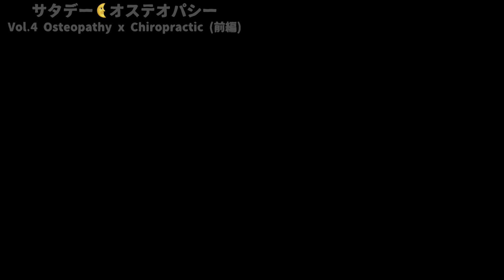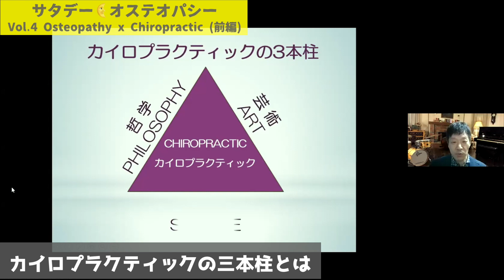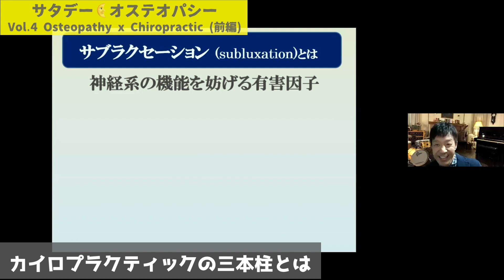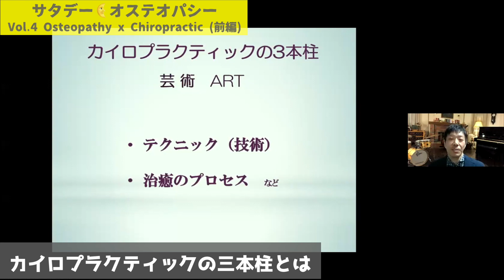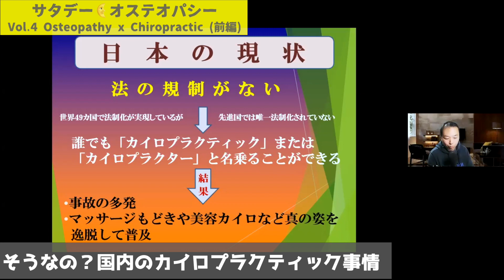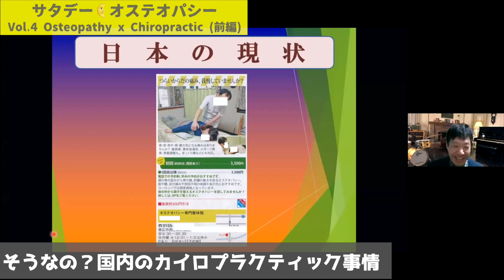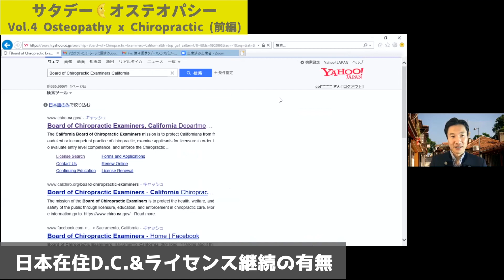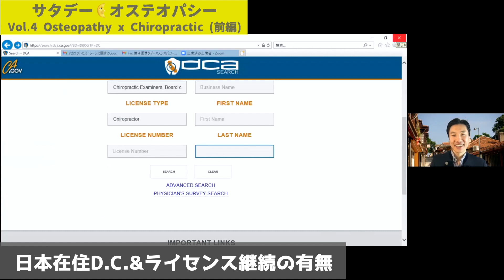サタデー🌛オステオパシーVol 4 前編 オステオパシー x カイロプラクティック ゲスト: 後藤雅博D.C.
サタデー🌛オステオパシー　Vol.4 オステオパシー x カイロプラクティック ゲスト: 後藤雅博D.C.

前編
1.  イントロダクション　0:00

2.  カイロプラクターになった理由　5:10
3.  カイロプラクティックの三本柱　11:53
4.  米国以外で研究が進んでいる国は？　29:31
5.  オステオパシーとの相違点は？　32:55
6.  カイロプラクティックのX線画像分析　34:07
7.  カイロプラクターを敵視していた時代　41:45
8. そうなの？国内のカイロプラクティック事情　46:23
9. 負は、分裂して纏まりきれない業界にもある　57:10
10. どんなプロセスでパーマー大学入学できるの？　59:33
11.  大学では、何年生からテクニックを習うの？　1:02:02
12.  スラスト技術だけではない、マニュアルセラピー　1:08:56
13. 開業ライセンスの更新って必要なの？　1:14:10
14.  開業ライセンスのための継続教育　　1:18:28
15.  日本在住D.C.&ライセンス継続の有無　1:21:37
16.  英国ライセンスの試験と美人ストリッパー　1:29:01
17.   コメント欄を拾うタイム　1:35:39
18.  国内オステオパシー学校と育成の話　1:38:04
19.  ティータイム（ウラ話）　1:42:06

***このYouTubeコンテンツは、生放送でしか語れないウラ話と過激な発言をカットして

OIAグローバルレポート
日本語版:

説明
ゆうじオステオパス
治療所: Naturheilpraxis UG Osteopath (ドイツミュンヘン)

■人が治る４つのルールをもとに、最適なセラピースタイルと「ワクワクする」ライフスタイルの提供をYouTubeで発信しています。

■腰痛や肩こりなどの改善のためのヒント、 再発防止のためのエクササイズによるセルフケアを積極的にお伝えしていきます。

■オステオパシー治療とは、本人の痛みの歴史を深掘りして向き合うこと、治していくことです。それが、根本治療です。

■ドイツミュンヘン市で唯一の日本人オステオパス（ハイルプラクティカー）の治療所です。腰痛、肩こり、その他の身体に関するお悩みがある方はご連絡ください。

■ メディア出演のご依頼はこちらのメールからお願いします。
 YouTuberとのコラボも募集してます！詳しくはリンクからどうぞ。

経歴
2007: British School of Osteopathy, 現在はUniversitiy College of Osteopath) 卒業。
2014: 大学院では(Osteopathie Schule Deutschland)、小児治療をテーマに研究、卒業。
2017: ロンドン 世界パラ陸上大会では、公式オステオパスを経験。
2018: ドイツで開業に必要な医療国家資格、「ハイルプラクティカー」を所得。

今活動するドイツミュンヘンでは、子供から大人まで、そしてアスリートをこの手を使って治療しています。勤務は、治療所 UG OsteopathとNaturehailpraxis Dr.med. Erik Vonhof。

オステオパスとして大切にしていること
その人特有の悩みを知るためのコミュニケーション。まずはその悩みの「なぜ」を知ることです。そのために、問診は丁寧に取るようにしています。人の痛みやトラブルは、身体だけでなく、心と人生からの経験とが深く関係しています。

２つ目に大事にしていることは、人の身体の自己治癒力を最大に引き出してあげることです。なぜなら、それが良くなる治療する上で重要ポイントの１つだからです。患者さんが抱える機能障害（オステオパシーでは体性機能障害(Somatic dysfunction )という）を、筋、関節、神経、血液（動脈・静脈）、リンパ、脳脊髄液、諸内臓などを総合的に観察することからで原因を見つけて、治療することで最適な健康に導きます。

３つ目に大事にしていることは、患者さん本人に「なぜ良くなったのか」を知ってもらうことです。ただ、私たち治療側が施術をして痛みを取るだけになると、患者さんは「なぜ悪くなったのか」が理解できないで再発してしまうことも多いからです。ある意味、お互いに依存させないようにするというのがこれからの業界のテーマでしょう。

YouTubeで情報発信する理由
YouTubeは、大人から子供まで幅広く視聴されていて、日本のみんなにオステパシーの良さを知ってもらう最高のプラットフォームです。発信するようになったのは、毎日YouTubeを見ていて、オステオパシー分野での自分の好きなYouTuberが存在していなかったから。自分で伝えるべきことを発信していきます。

身体の不調で悩んでいる方へ
まず、「一人で悩むこと、諦めること」はここでストップしましょう。次に「なんで痛いの？」を一緒に見つけましょう。痛くて、辛くて悩むのはよく分かります。それは、人であれば、必ず通る道だからです。でも痛みがあることは、決して悪いことばかりではありません。そこから何かを学べることが多いからです。そこに気づくことができれば、改善するチャンスがグッと高くなります。

Production Music by YouTube Music

オステオパシー動画
Opening: Santo Rico
Main Part: Bounce Ball, Wheels, Everday, Hope Against Hope, Words, Jack in the box, Sideways samba, Hackbeat
Ending: Water Lilly
End Screen: Piano March

旅動画

Main Part: Hustle, Cha Cappella, Ella_Vater, Et_Voila, Old Bossa, Sunshine_Samba, Local Elevator, Blue Bird, Be Bop25, Jimmy Fontanez/Media Right Productions Youtube Audio LibraryJazz & Blues0Love Struck, Carnival De Brazil, Gets Me to Brazil,

End Screen:
Dixie Outlandish (Sting)